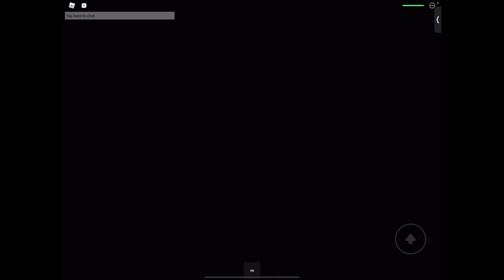PLAYING AIRPLANE STORY WITH MY FRIEND! *I won!*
Hello friends!! It’s Olivia and today I played Airplane Story 1 in roblox! I was SO surprised that i didnt die! Have you guys ever played this game? Let me know if you did! Also, coming soon could be parts 2, 3, and 4 because there are 4 airplane stories in total! Thanks so much guys! Peace out Girl Scouts :)